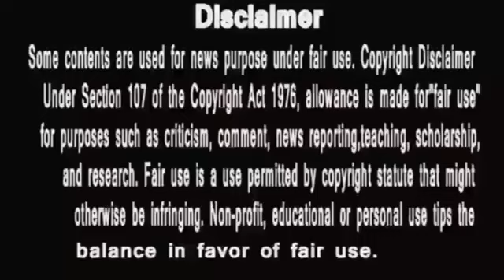Anupamaa || नहीं मिटा पायेगी आध्या कान्हा जी का लिखा ,हुआ होगा ये ..anupama new promo#anupama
zain Ul Abdeen
Kiran Dhormare
hungry spirits
disney+ hotstar anupama serial today episode
anupama
anupama serial
maan ke is adhoor milan se public bhi tadap si gayi hai, anuj anupama milte hain , anupama ka hath anuj pakadta hai aur anupama jaise madhosh si ho gayi hai , magar fir bhi chuda kar chali jati hai , vo anuj aur choti ki khushiyon ke liye door bhaag rahi hai , magar sach nahi jaanti ,kya hoga aage is adhoore milan ka?